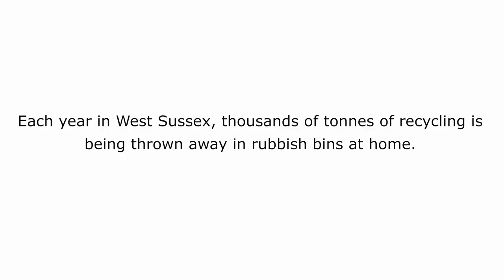Mia recycles in the bathroom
Interested in what you can and cannot recycle in West Sussex? to find out more.